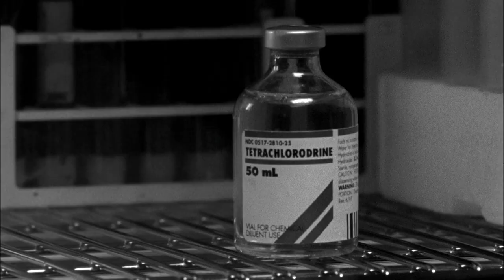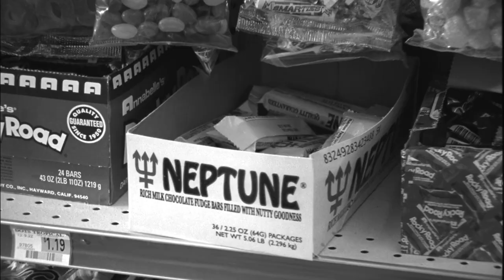Here's How Ambrose Almost Got Poisoned | Monk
After Monk's brother, Ambrose, accidentally ingests the a candy bar which may contain the killer's poison (tetrachlorodrine), Monk tries to save him while explaining the case.

From "Mr. Monk Goes Home Again" (Season 4, Episode 2): When an armored car driver is shot to death outside a grocery store, Monk is called in to investigate. Witnesses saw the shooter, who used the driver’s own gun for the shooting. Monk looks for clues, but before he can get too deep into the case, he gets a phone call from his brother, Ambrose. Apparently, their long-lost father called and is coming to Ambrose’s house that night for a visit. Monk is skeptical, but he decides to go see Ambrose anyway.

Adrian Monk (Emmy®-winner Tony Shalhoub) was once a rising star with the San Francisco Police Department, legendary for using unconventional means to solve the department's most baffling cases. But after the tragic and still-unsolved murder of his wife, Trudy, the devastated Monk becomes obsessive-compulsive. His psychological disorder has caused him to develop an abnormal fear of virtually everything: germs, heights, crowds... even milk. Monk's condition costs him his job, but he's back as a police consultant despite the unique challenges he encounters in his everyday life. These challenges lead Monk to hire a personal nurse, Sharona Fleming (Bitty Schram), who is always there to offer her assistance, even with the simplest of tasks (like organizing his sock drawer). Her less-than-subtle prodding keeps the "defective detective" on track in his investigations, as well as in his efforts to convince Captain Stottlemeyer (Ted Levine) to allow him to return to the force.